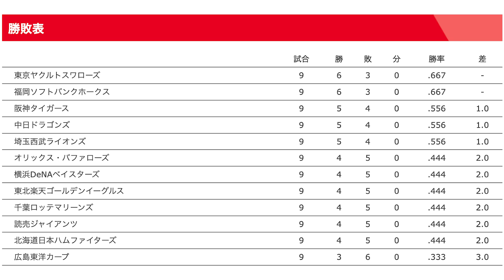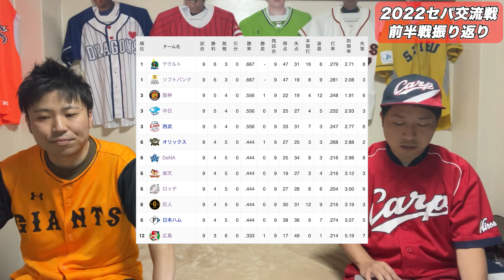【交流戦】前半戦を振り返る！果たして優勝チームは！？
前半戦の大一番である「セパ交流戦」も折り返し！今年の交流戦は面白い！前半終わってセ・パ27勝ずつのタイ！日本シリーズも占う交流戦の後半戦も目が離せない！
保険はやっぱり日本生命☆